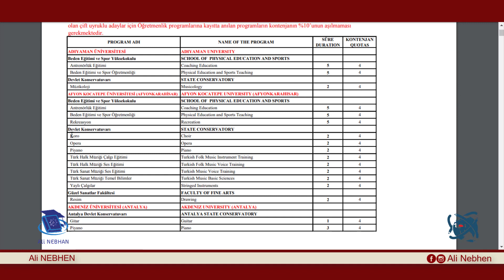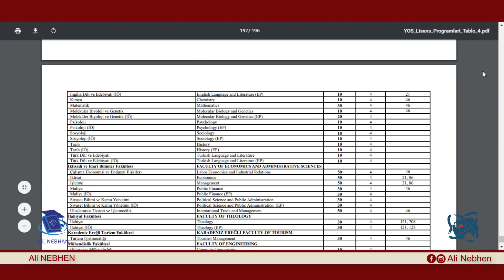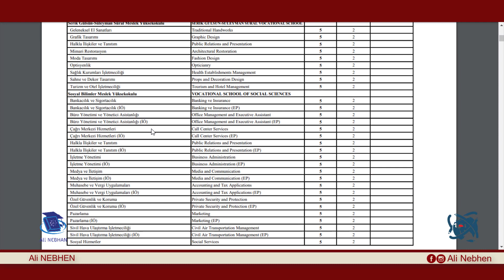المقاعد الدراسية المتوفر في الجامعات التركية لعام 2019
هام جداً
تم الاعلان عن جميع المقاعد المتاحة للطلاب الأجانب في الجامعات الحكومية التركية، وذلك من خلال موقع  التعليم العالي YÖK، يمكنكم الاطلاع عليهم من خلال الرابط التالي:

‎#‎جامعات_تركيا طلاب_اجانب سات يوس‎Yös SAT‎
الدراس_في_تركيا#
كيفية_التسجيل_في_امتحان_اليوس#
كيفية_ التسجيل_في_المنح_الدراسية#